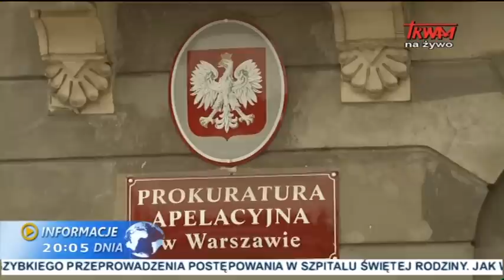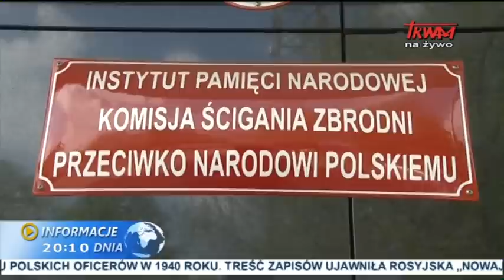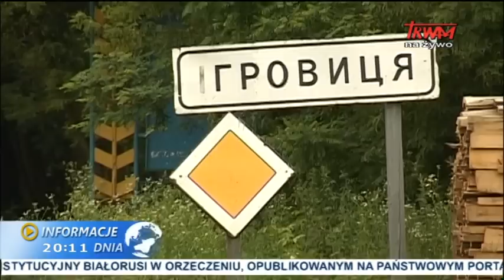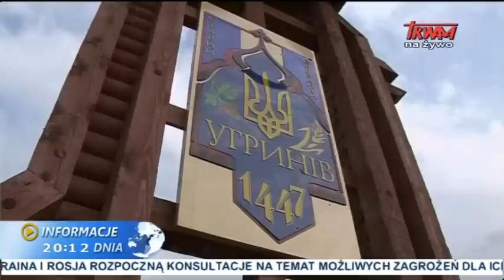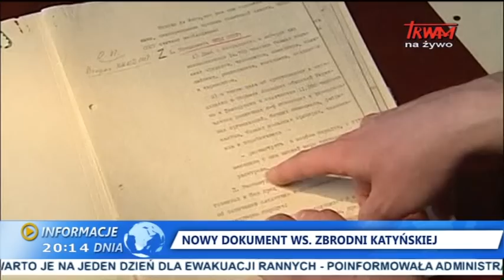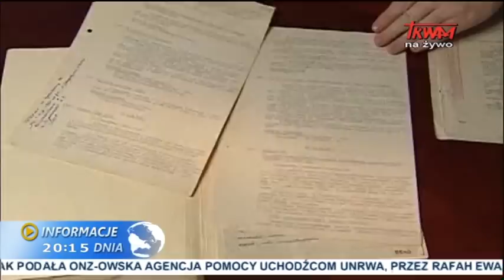Informacje dnia: 11.07.2014 [20:00]